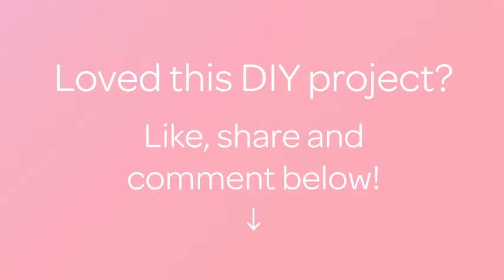Crea un Grazioso Bracciale con Strisce di Stoffa - Fai da Te Style - Guidecentral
Informazioni su questo Fai da Te:
- Titolo: Crea un Grazioso Bracciale con Strisce di Stoffa

Occorrente:
- Pezzi di stoffa elastica
- Bottoni